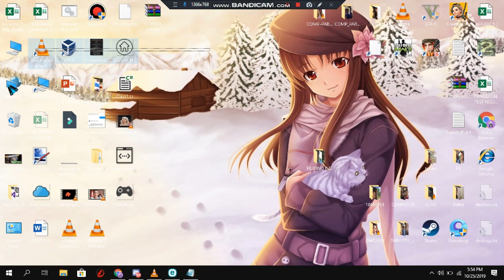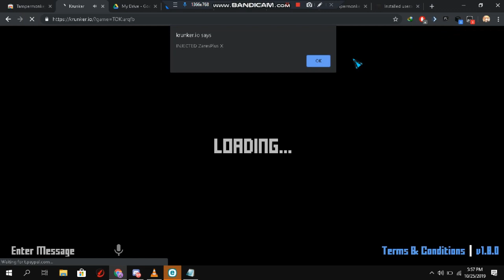[ KRUNKER.IO ] ZarePlus-X! ( ✔️ Working! ✔️ ) [ 🎯 Aimbot 🎯!, Tracer!, ESP!, ]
[ Status: Working! OP! ]
🌟 Krunker.IO ! Download Link is in the Description 🌟

➔  Nightcore - Not Fair (HBz Bounce Remix)

 ( with Valid Digital Signature ) and we review it 24-hours.

➤ Credit to: ZarePlus
⚠️ Warning ⚠️

➤ This Script has been Patched ( Oct 27 to 28, 2019 )

➤ You may Go Through 3 Shorten URL & 1 Setquest

➤ If the GUI or Script won't worked just like on Video, Considered it as Patched.

(ignore)
krunker.io new hack 2019,
hack krunker.io online,
krunker.io hack tutorial